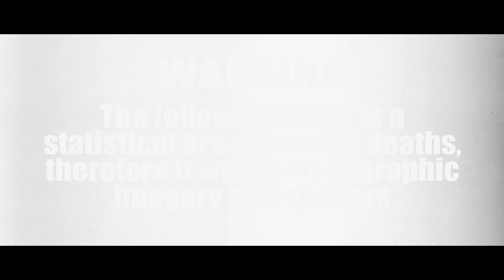The Good, the Bad and the Ugly (1966) Carnage Count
A statistical breakdown of The Good, the Bad and the Ugly!